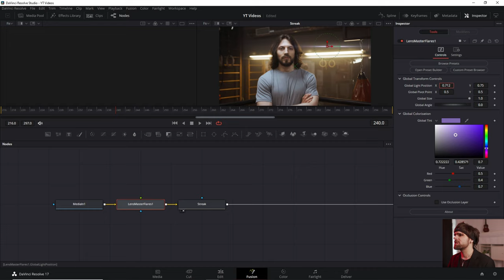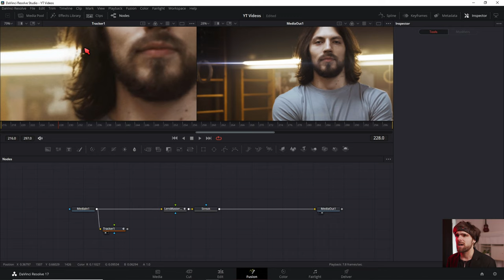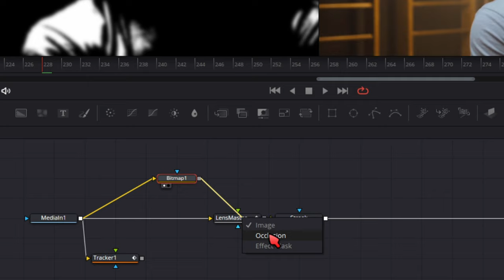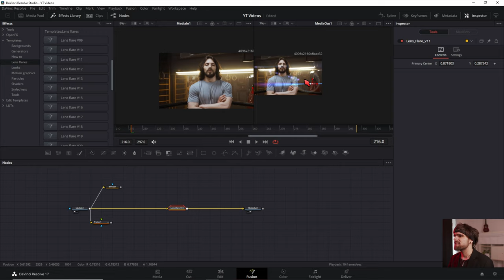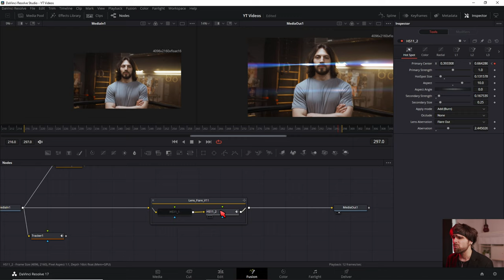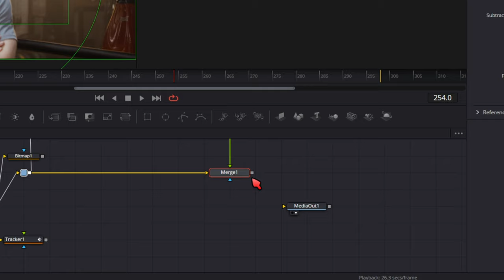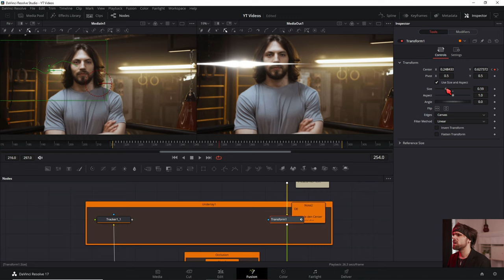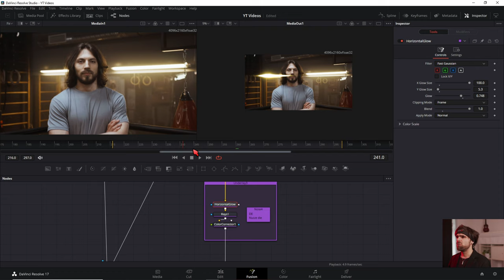Lens Flares einfügen in Davinci Resolve - Athmosphäre für deine Videos + [Free Preset]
In diesem Video vergleichen wir 3 Möglichkeiten Lensflares in Davinci Resolve einzufügen.

2. Davinci Resolve Studio Lensflares
Inklusive mit Davinci Resolve Studio

↓Timestamps↓ ­­­­­­­­
0:00 Intro
0:21 Lensflare Theorie und Physik
2:01 Die 3 Möglichkeiten Lensflares in Davinci Resolve einzufügen
2:57 Lensflares einfügen mit Lensmaster Flares
4:00 Lens Flare Position Tracken
5:05 Was ist Occlusion?
5:25 Arbeiten mit Occlusion in LensMasterFlares
6:24 Was Lensflare-Occlusion so geil macht
6:33 Lensflares in Davinci Resolve Studio einfügen
7:50 Lens Flare Position an Tracker binden
8:03 Arbeiten mit Occlusion in DR Studio Lensflares
8:43 Vergleich zwischen LensMasteFlares und DR Studio Lensflares
9:26 Free Lensflare Preset von MeinVideoStudio.de
10:38 Lensflare an den Tracker binden
11:06 Occlusion einfügen im Free Lensflare Preset
11:25 Weitere Lensflare Anpassungen
12:16 Vergleich aller Lensflare Optionen
12:53 Outro
Deine Resolve Community im Web:
Davinci Resolve Deutschland Discord: